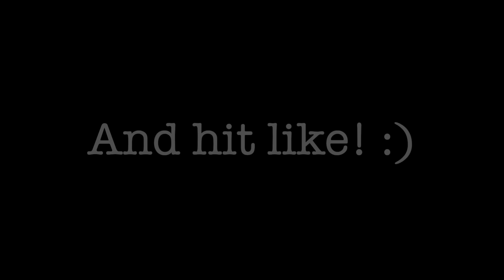Banana Skin by Edward Huws Jones | piano accompaniment | AMEB violin grade 2 series 9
Built in delay so you have time to pick up your violin.

Bluetooth speaker (makes playing along SO much easier)
Best beginner strings - always have spares!
Best advanced strings
Favourite rosin
Recommended shoulder rest
Music stand